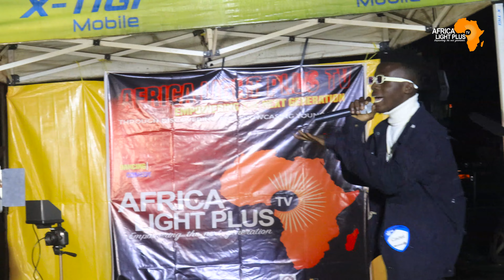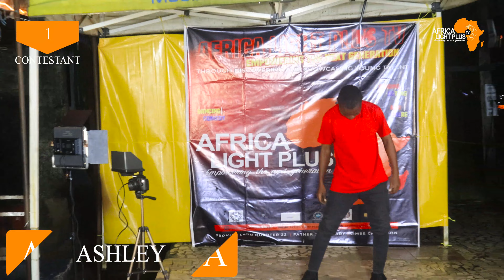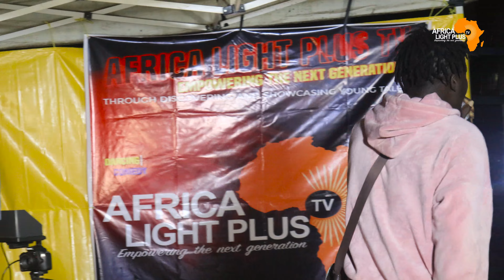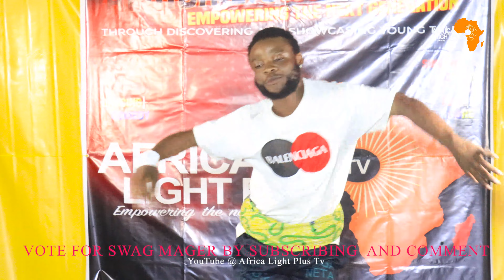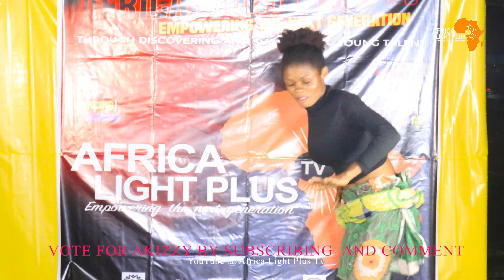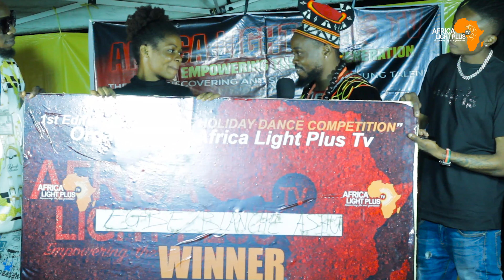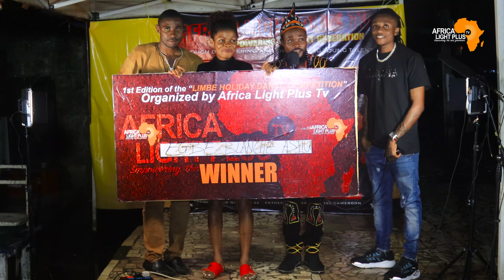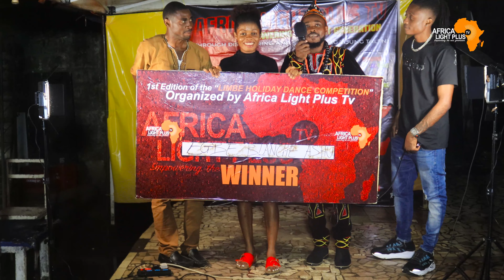LIMBE HOLIDAY DANCE COMPETITION Finals Organized by Africa Light Plus Tv 1st Edition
Greetings to all from the studio of Africa Light Plus TV.
Its the final phase of the one and only Limbe Holiday Dance Competition organize by your one and only TV Africa Light Plus TV. Africa Light Plus TV has as goal to empower the next generation strongly and one of the way they came this time around is through Dance. The winner of this 1st Edition of this competition said she will be using the cash price to empower herself by registering into a trade and in this light accomplishing the goals of Africa Light Plus TV.  This is just the 1st Edition of this competition and it was handled single handily by Africa Light Plus TV but we know there are Humanitarian Organizations and people of good will who can and is willing to support this great move by Africa Light Plus TV and we will want to say we are open for any partnership you can contact us through our our Gmail account , and our contact .
keep watching AFRICA LIGHT PLUS TV. Instagram using africalightplustv.
see you in our next edition same period of the Limbe Holiday Dance Competition.